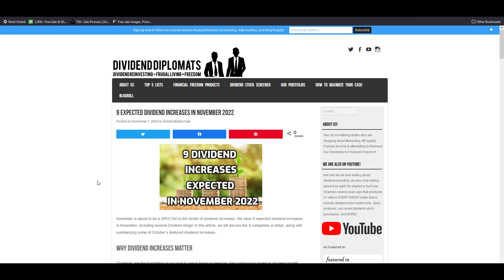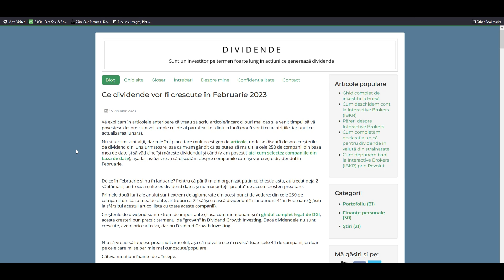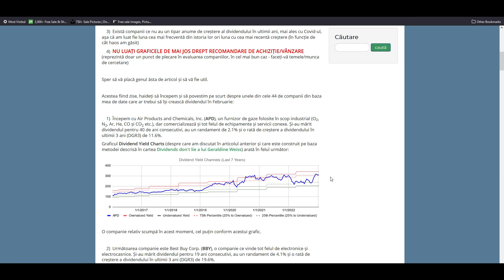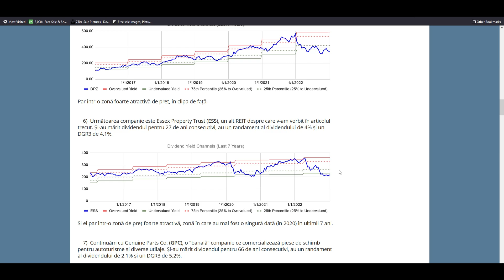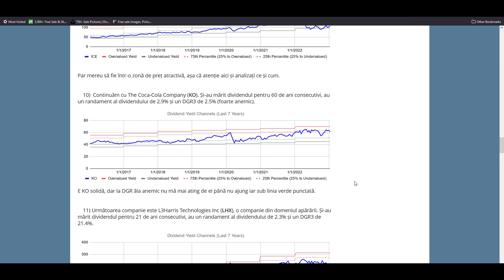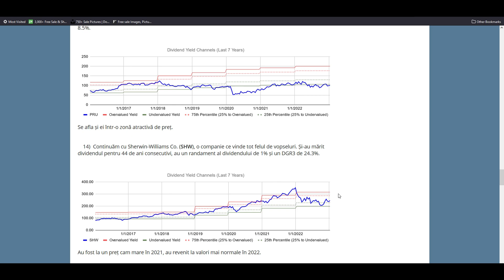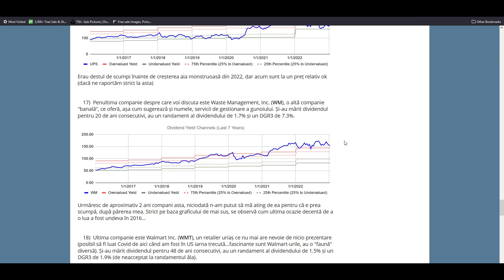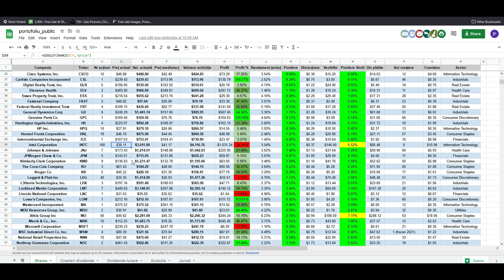Ce dividende vor fi crescute în Februarie 2023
În acest video vă prezint ce dividende anticipez că vor fi crescute în Februarie 2023.

Dacă doriți să susțineți financiar canalul și să primiți acces la baza de date (~255 de companii), găsiți mai multe detalii aici